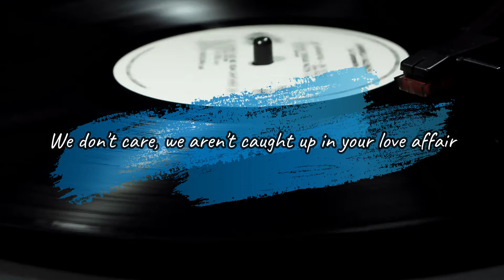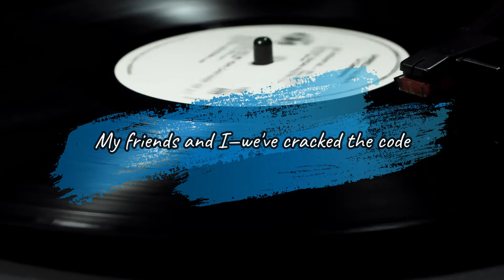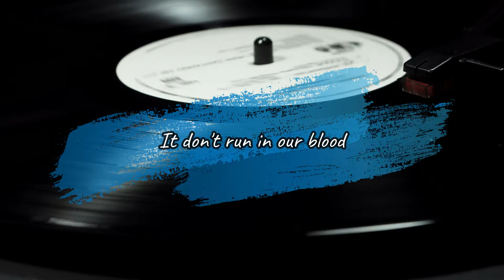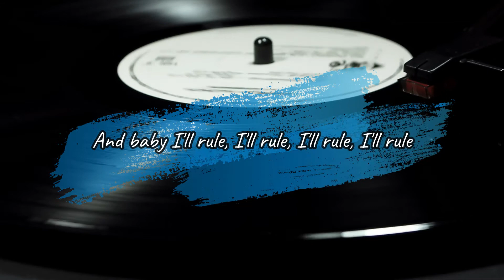Royals - Lorde [Lyrics]